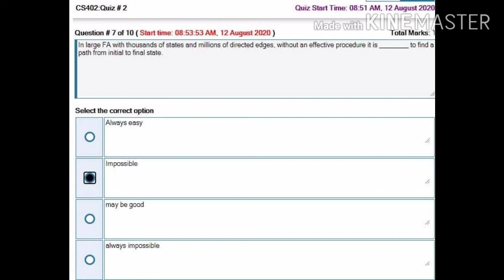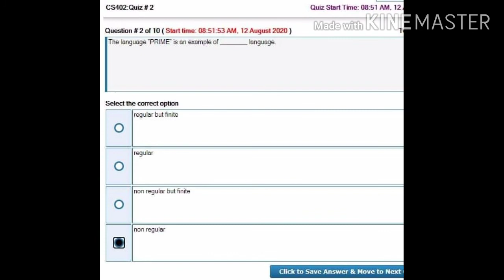Cs402 Quiz:2 100% Sol